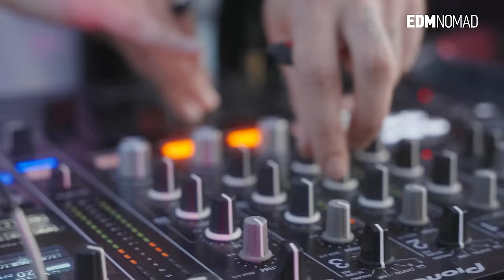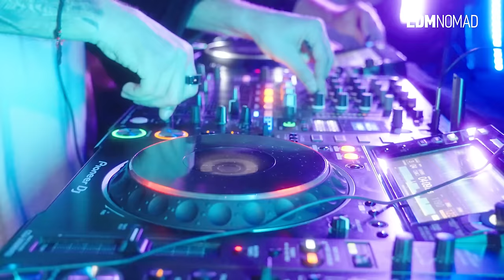ALAR ft. VS20 - EDMNOMAD Mix - Melodic Techno & Progressive House Mix - Portal - Savaya Bali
Enjoy the Live Mix ALAR made for us in Savaya Bali